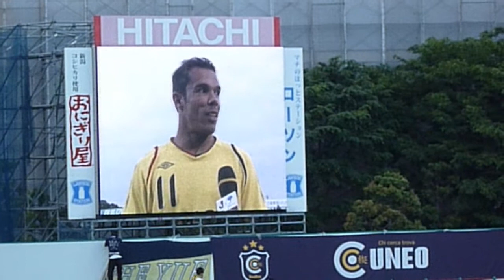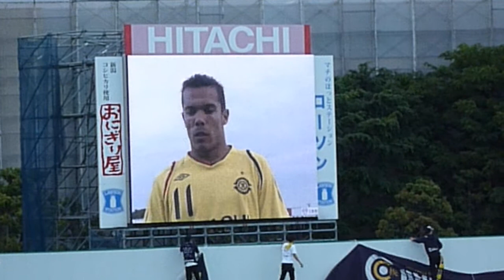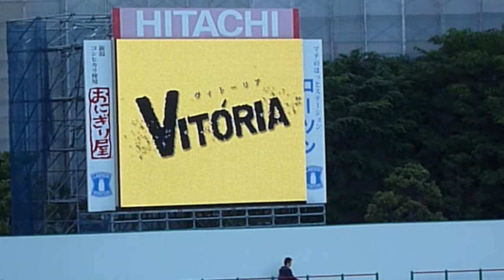今日のヒーロー レアンドロ・ドミンゲス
2010年5月30日 柏vs草津@日立台 「PKの時は工藤選手とケンカにならなかったんですか？」